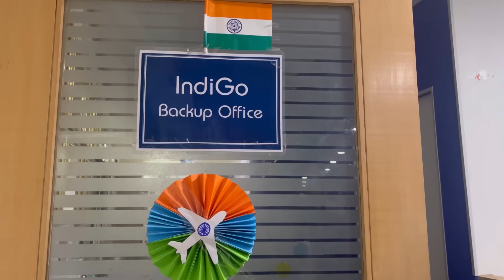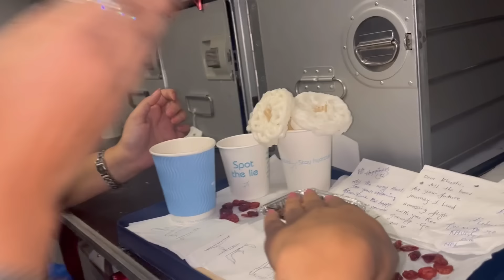My Last Working Day with Indigo 🥹| Chennai Layover ✈️| Cabin crew